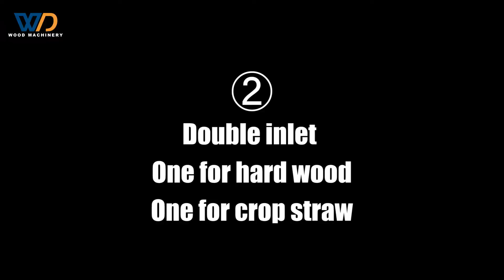Wood Crusher Machine | Wood chipper&dust&shaving machine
This is a collect video of our wood crushing machine. It includes the following four different kinds of wood crushers. Wood crush machine also named wood shredder. It’s the ideal mechanical equipment for the first process of producing wood flour. It can process wood, branches and forks and other raw materials into sawdust at one time. It has low investment, low energy consumption, high productivity, good economic benefits, and convenient use and maintenance. These processed wood raw materials can be used to make charcoal, plywood, paper, various fillers, etc. Through the wood shredder, you can decompose your wood into products with greater value. Want more information about this machine? Welcome to consult.

A one-stop wood processing solutions provider